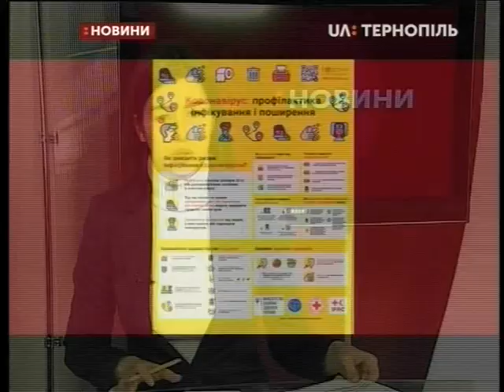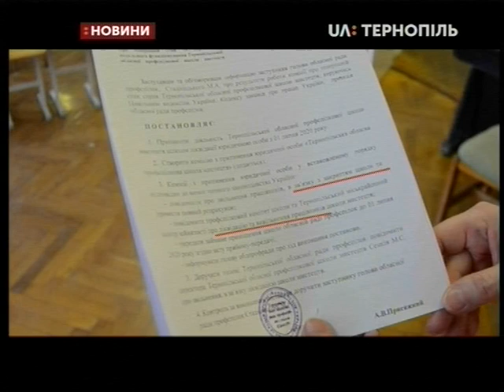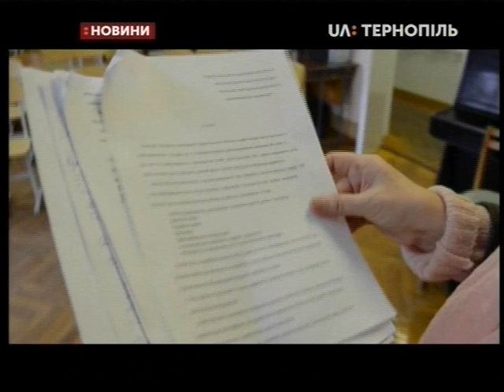27.02.2020. Новини. 17:00